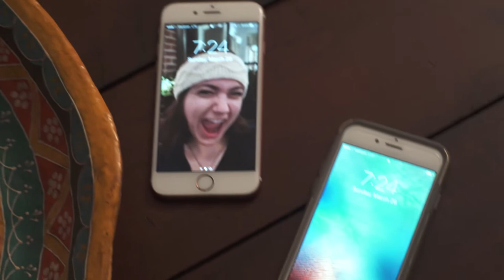Plus One 1x04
Plus One
Created by Catharine Savage & Scott Anton Smith

Cast
Phoebe - Catharine Savage
Cody - Devin MIddleton
Camila - Cat Ring
Greg - JP Thomas
LT - Kimberly Michelle Vaughn
Attendant - Ashley Lackinger
Total Bro - Rob Wilson
Restaurant Patron 1 - Becky Specking
Restaurant Patron 2 - Eva Lindpaintner
Restaurant Patron #3 - Grace Topinka

Director: Scott Anton Smith
Written By Catharine Savage & Scott Anton Smith
Director of Photography: Bryan Sentiere
Assistant Director: Hayley Grgurich
Sound Recordist: Simon Mounsey
Production Designer: Veronica Sullivan
Assistant Casting: Emily Gorksi
Editor: Patrick Bauer
Composer: Matt Mickelsen

"The Dance" written by Matt Mickelsen Peformed by Kat Bockli

Special Thanks:
C.J. Arellano
Nicole Bishop
Andrea Miller
Tim Christoffersen
Chloe Caudillo
Grace Topinka
Mark Burns